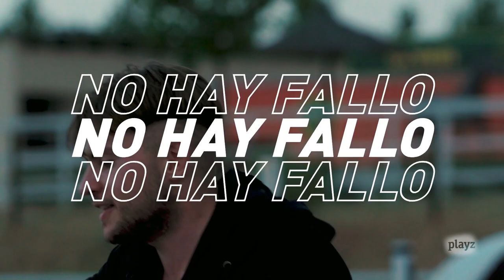Gazir con Ghaziel y JDR | Réplica 4x06 | Playz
Para encontrar la cara de "Réplica. La nueva era 2", Skone pide ayuda a uno de los freestylers revelación del año pasado y que este año ha ascendido a FMS, Gazir. El joven MC ha querido ensalzar el nivel de su comunidad trayendo a dos freestylers asturianos que siempre dan que hablar cuando se enfrentan: Ghaziel y JDR, los mejores de la zona.